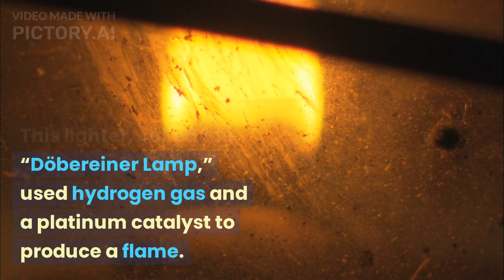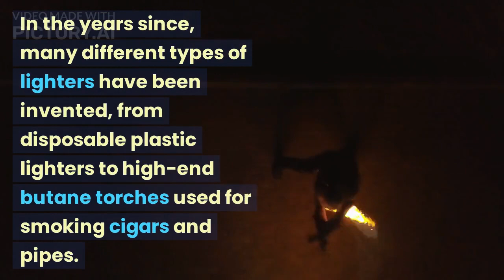History of Lighter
The Zippo lighter, one of the most popular and iconic lighters in history, was invented in 1932 by Geor